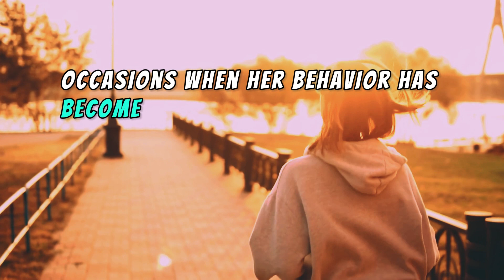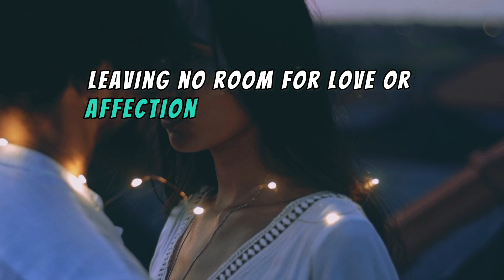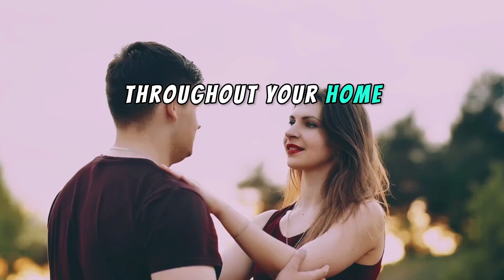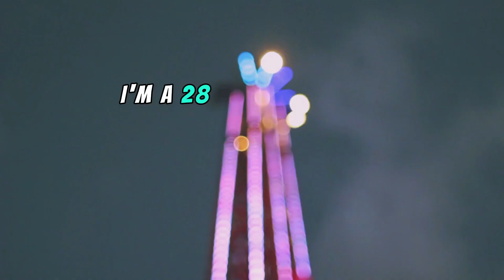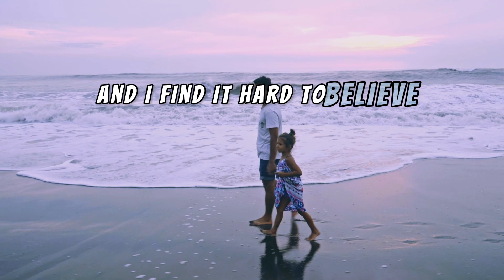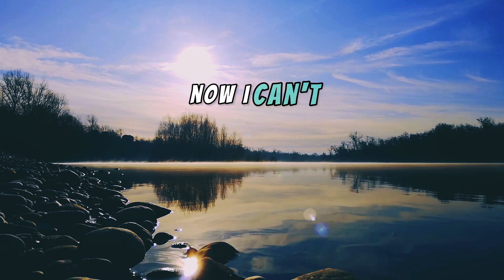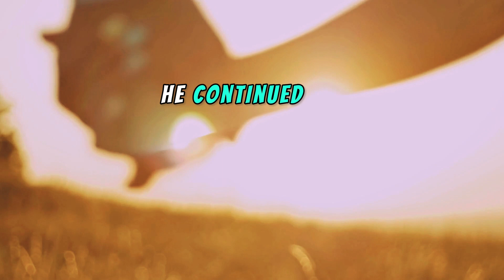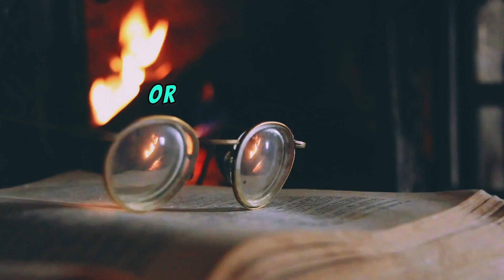Fear Holds Me Back from Divorcing My Pregnant Wife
- The speaker, a 28 years old male, is contemplating divorcing his 27 years old pregnant wife due to severe marital issues.
- Marital problems escalated during the pregnancy, with the wife exhibiting abusive behavior, including shouting, physical altercations, and emotional manipulation.
- The husband fears for his safety and feels drained of happiness and joy in the marriage, considering his wife's actions as severe abuse.
- Despite recognizing potential hormonal or mental health factors, the wife refuses therapy or medical intervention, exacerbating the husband's concerns.